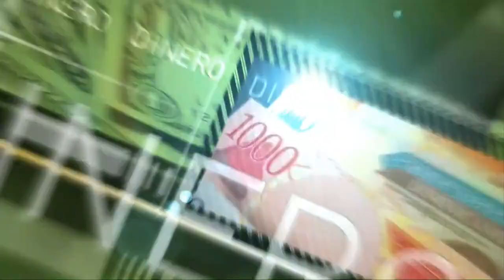PrimeraEmisión: Precios productos y avería en acueducto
Vecinos del Residencial San Isidro Labrador, en Santo Domingo Este, nos reportan que una alcantarilla emana heces fecales.

Como se observa en este video, los residentes en la manzana J caminan sobre las aguas negras que corren por las puertas de sus viviendas.

Aseguran que en varias ocasiones se han dirigido a la administración del residencial, quienes informan es responsabilidad de la CAASD.